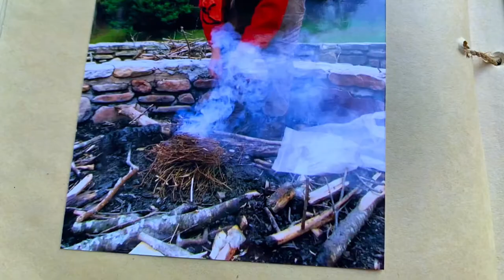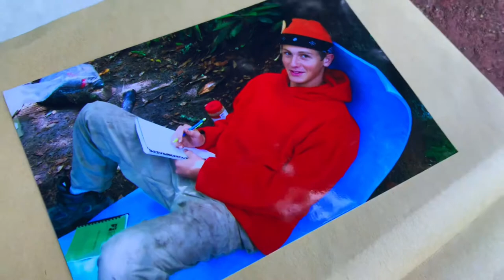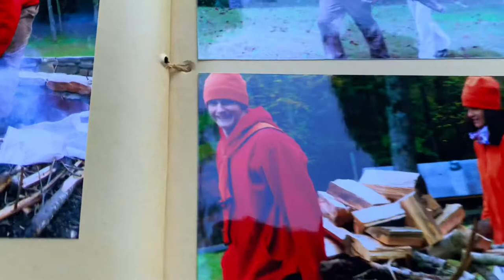How to make a fire out of sticks (BOWDRILLING)